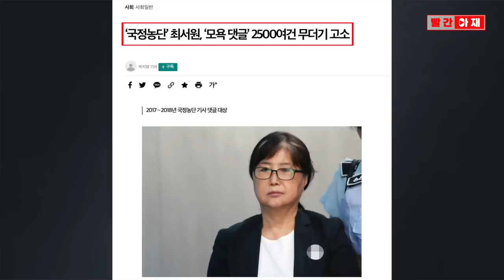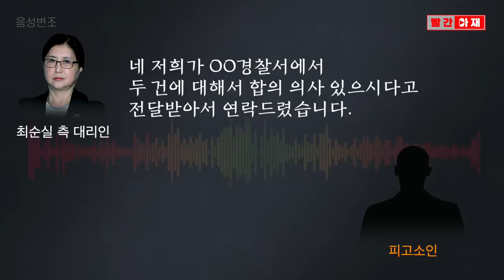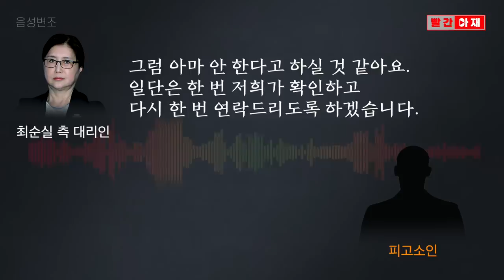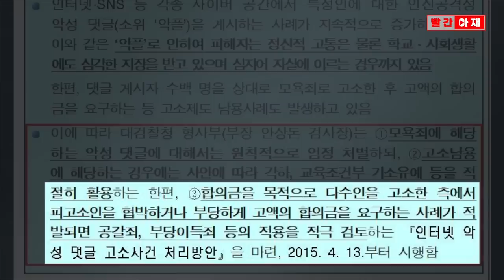“댓글 1건당 200만 원" 최순실 수십억 합의금 노린 '기획 고소' 의심 정황 [빨간아재]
국정농단 사건으로 징역 18년형을 받고 복역중인 최서원(개명 전 최순실) 씨가
무려 2천5백여 건의 악성 댓글 작성자를 모욕 혐의로 고소했습니다.

그런데 합의를 타진해온 작성자에게 "댓글 1건당 200만 원"을 합의금으로 요구한 사실이 확인됐습니다.
2건의 댓글 작성자에겐 400만 원을 요구했습니다.

산술적으로는 합의금 총액만 50억 원에 이를 수 있다는 계산이 나옵니다.